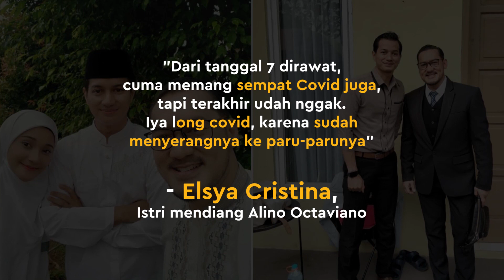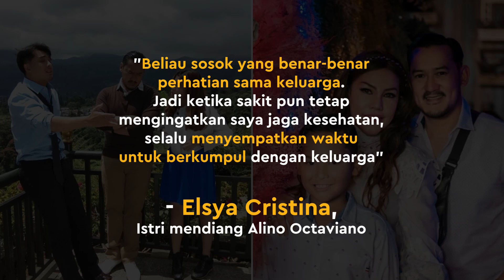Penyebab Meninggalnya Alino Octaviano Terungkap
KAPANLAGI.COM - KLovers,
Aktor sinetron Alino Octaviano meninggal dunia pada 21 Juli 2021. Penyebabnya meninggal dunia diungkap sang istri.